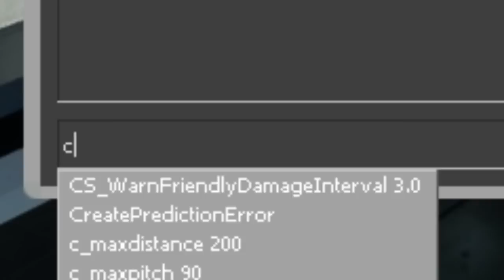CS GO: прицел точка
Как сделать прицел-точку ?